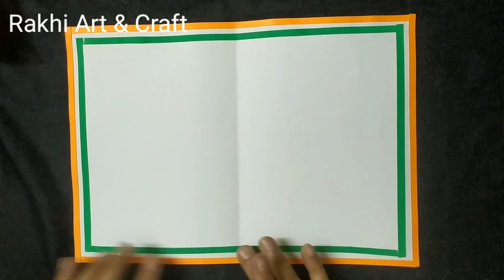Independence Day & Republic Day Craft/Badge,Origami Peacock & Greeting Card For Independence Day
Today in this video I will show you how to make beautiful pop-up card on Republic Day.

In this video I make beautiful badge and beautiful origami peacock also.

You will learn to make badge, origami peacock and greeting card on Republic Day.

  to all 🙏